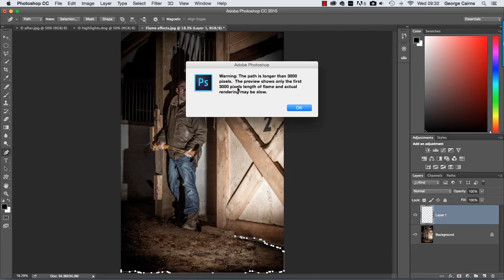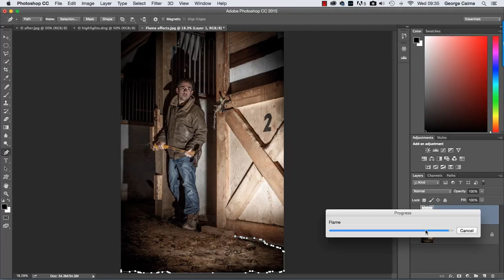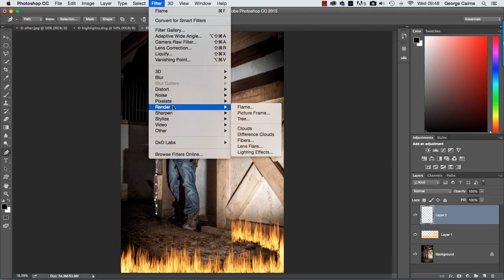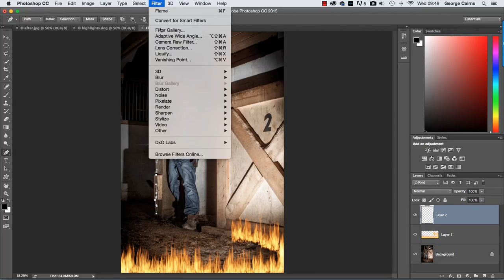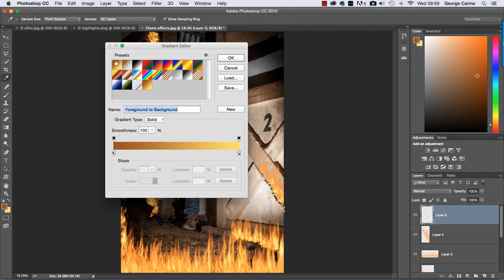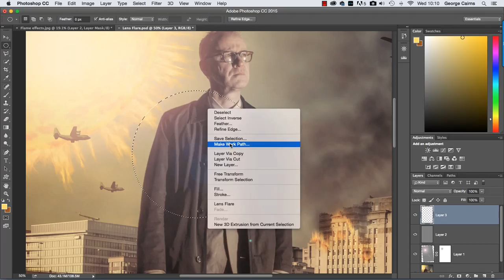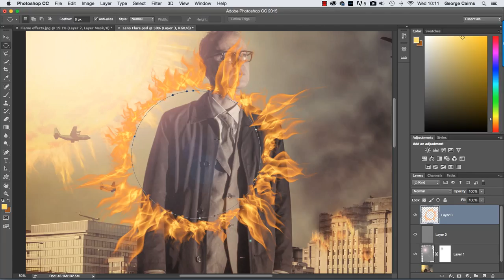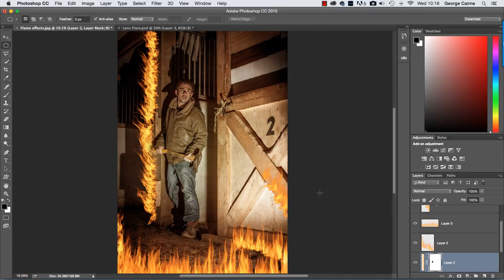Add fire to photos with Photoshop's Flame filter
Add fantastic fire effects to your photos with the Flame Filter and paths.